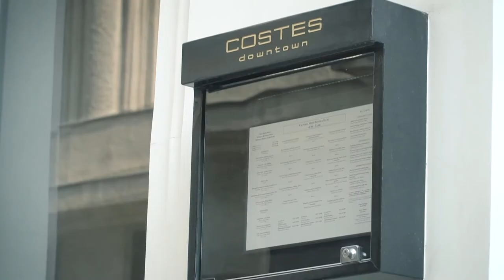BUSINESS MENÜ BOMBERA KRISZTINÁVAL - Fehér Gyula Part 2 (English subtitle available)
Business Menü Bombera Krisztinával - Fehér Gyula 2. rész, PREMIER!

Fogadják szeretettel a Business Menü harmadik epizódjának második részét, melyben Bombera Krisztina a 2018-as év Év Fiatal Menedzserével, @Gyula Feher-el, a USTREAM alapítójával beszélgetett a Costes Downtown étteremben!

Mik a trendek a Szilícium-völgyben? Milyen meghatározó közvetítésekben vett részt a USTREAM? Milyen munka környezet segítheti a hatékonyságot? Ha kíváncsiak a válaszokra, ne hagyják ki az interjú második részét sem!

*Az angol felirattal ellátott verzió hamarosan debütál Youtube csatornánkon, melyről külön posztban tájékoztatjuk Önöket!